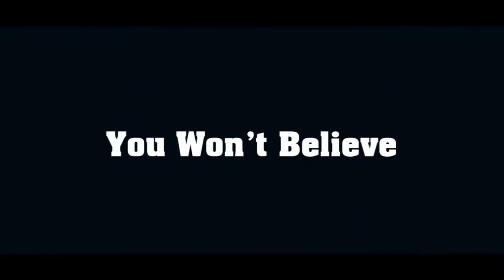50 Unique Bike Inventions You Won't Believe Your Eyes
50 Unique Bike Inventions You Won't Believe Your Eyes.